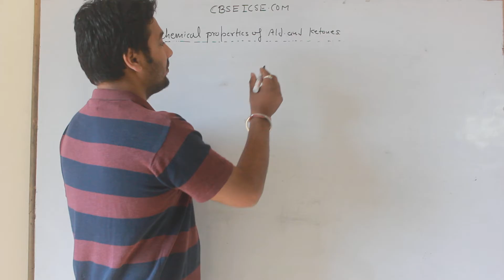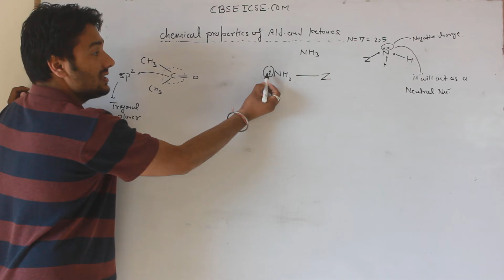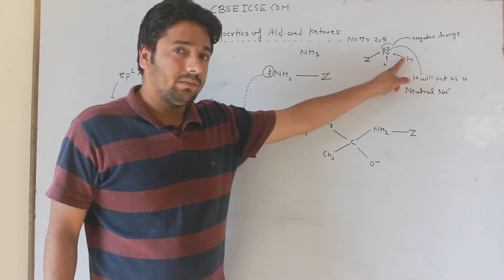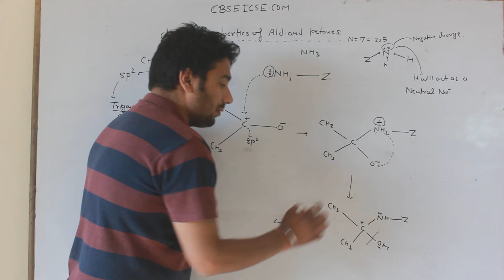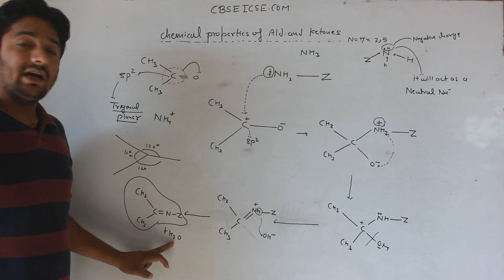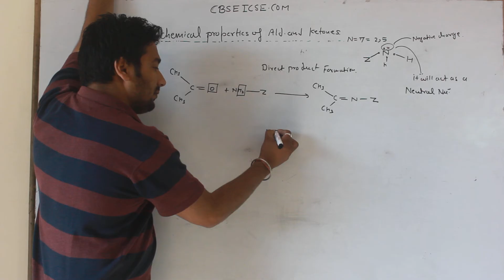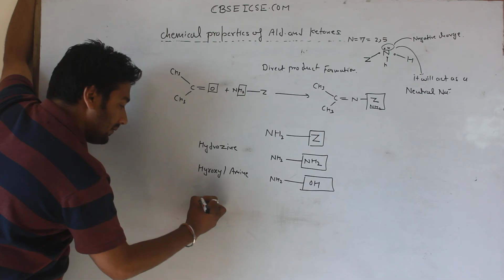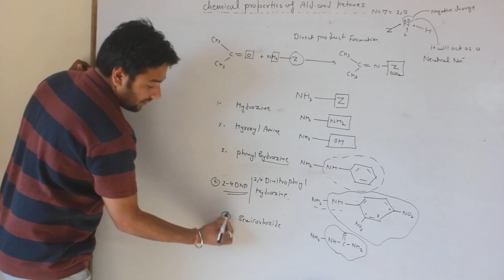AKL23 Part 1 / Preparation OF Hydrazine , Hydroxyl Amine , Phenyl Hydrazine ,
AKL23 Part 1 / Preparation OF Hydrazine , Hydroxyl Amine , Phenyl Hydrazine , 2,4 Di Nitro Phenyl Hydrazine , Semicarbazide